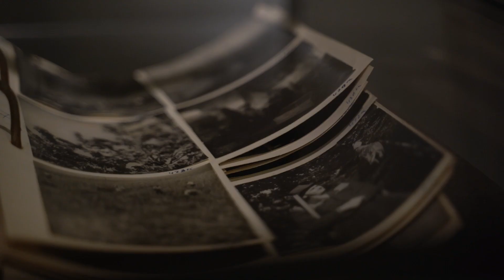Artyčok.tv: Karel Otto Hrubý: Retrospektiva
V dějinách české fotografie druhé poloviny dvacátého století bychom našli jen nemnoho tak vlivných, a přitom tak málo známých tvůrců, jako byl Karel Otto Hrubý (1916–1998). Byl to nejen výtečný autor, ale do dění ve fotografii se zapojoval také jako teoretik, kritik, kurátor, organizátor a v neposlední řadě i jako pedagog Střední uměleckoprůmyslové školy v Brně, Lidové školy umění Jaroslava Kvapila a Institutu výtvarné fotografie. Ze všech těchto pozic s obrovskou přesvědčivostí ovlivňoval a kultivoval domácí fotografickou scénu, přestože doba, v níž pracoval, byla nesmírně turbulentním obdobím našich dějin. Uchovat si energii a tvůrčí svěžest jak v poválečných letech, tak v době nejtužšího stalinismu, v uvolněných letech šedesátých či v době normalizace vyžadovalo bezesporu velkou vnitřní sílu a zápal pro věc.

S odkazem K. O. Hrubého je spojeno nejen mimořádné dílo, ale i mnoho dalších aktivit, které ve druhé polovině 20. století ovlivnily tehdejší vnímání a pozici média fotografie. Retrospektivní výstava je připomenutím Hrubého rozsáhlé celoživotní fotografické tvorby širokého tematického spektra včetně prezentace prací a materiálů, dokumentujících jeho všestrannost.

K. O. Hrubý se narodil ve Vídni, nicméně rodina strávila převážnou část jeho dětství a mládí ve Znojmě, kde také absolvoval gymnázium. V době následných studií práv v Brně se jeho vášní stala jazzová hudba. Po konci druhé světové války se vydal na dráhu fotoreportéra. Jeho fotografie jsou spjaty s dobou svého vzniku, reflektují autorovy osobní zájmy a témata, která jej zvlášť oslovovala, dobové názorové trendy i aktuální společenskou situaci. Začátky jeho tvorby vycházejí z československé meziválečné avantgardy a také tehdejší žurnalistické fotografie, na jejíž tradici Hrubý navázal. Již jako mladý si vytyčil náměty, které pak celý život fotografoval, a rychle si vybudoval pověst velmi univerzálního autora.

Po únoru 1948, kdy se československé umění muselo podřídit politické objednávce, se K. O. Hrubý stal jedním z představitelů socialistického realismu. Jeho práce však byly velmi vzdálené od tehdejší podprůměrné produkce většiny kolegů a také jejich obsah lze často vnímat ambivalentně. Hrubého snímky z výrobních hal, sléváren, lomů nebo polí mají nebývalou kvalitu a jsou až jakousi sakralizací lidské práce.

K. O. Hrubému byl blízký především jeden z výrazných uměleckých proudů poválečných desetiletí, obracející se k poetice všedního dne. V tomto duchu vytvořil řadu fotografií, které následně často uplatnil v obrazových publikacích. Sám jich vydal hned několik a v padesátých a šedesátých letech byl do značné míry prominentním autorem obrazových knih o Valašsku, Vysočině a především o Brně. Nejzdařilejší z nich vyšla roku 1964. Její obrazovou část vytvořil společně s Vilémem Reichmannem a Milošem Budíkem, texty knihu doplnili Ludvík Kundera a Jan Skácel.
Oblíbeným námětem K. O. Hrubého byla krajina, dokumentoval také folklór a tradice venkovského prostředí, fotografie byla i jakýmsi deníkem jeho života. V tomto ohledu si oblíbil především jižní Moravu a také Slovensko. Pravděpodobně z Hrubého lásky k přírodě vychází také jeho potřeba zachytit krajinu člověkem poničenou, zdevastovanou, neobyvatelnou. Jeho silně apelativní snímky jsou výjimečné.

Již v první polovině šedesátých let se také začal věnovat inscenované fotografii a patří tak k jejím průkopníkům. Do inscenací opět zapojoval své studenty, ale i rodinu. Mnozí jeho žáci tento fotografický žánr rozvíjeli a určovali jeden z trendů domácí fotografie kolem roku 1970. Na inscenované snímky dále kontextuálně navazují Hrubého koláže, poslední období svého života pak věnoval malbě obrazů poetického naivizujícího pojetí.

K. O. Hrubý zanechal výraznou stopu také jako pedagog. Více než dvě desetiletí působil na fotografickém oddělení brněnské Vyšší školy uměleckého průmyslu (později ŠUŘ, SUPŠ), z jeho podnětu byla založena Škola výtvarné fotografie (později Institut výtvarné fotografie, na jehož tradici navazuje dnešní Institut tvůrčí fotografie Slezské univerzity).
Výstava, složená z přibližně dvou stovek fotografií, maleb a dalšího doplňujícího materiálu, je členěna do několika tematických celků: Začátky, Nová budoucnost, Folklór a tradice, Všední den, Krajina, Inscenovaná realita. Tvoří ji fotografie z veřejných i soukromých sbírek a archivů, včetně reprodukcí negativů z osobního archivu K. O. Hrubého, které doplňují pohled na jeho tvorbu. Monografie, která byla vydána u příležitosti stého výročí umělcova narození a jeho výstavy v Domě umění města Brna, poprvé komplexně postihla jeho význam v kontextu české fotografie.

Karel Otto Hrubý: Retrospektiva
Dům fotografie
7. 3. – 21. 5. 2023
Kurátoři: Lukáš Bártl, Antonín Dufek, Jana Vránová

Účinkující: Lukáš Bártl
kamera, zvuk, střih: Ivan Svoboda